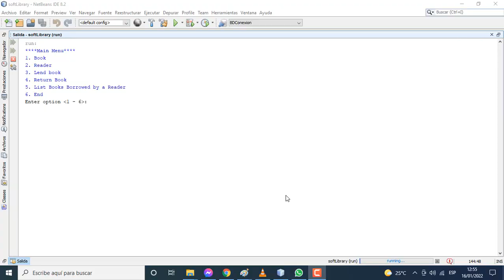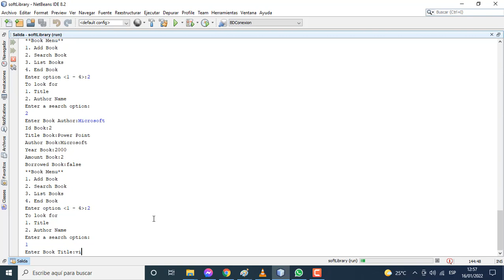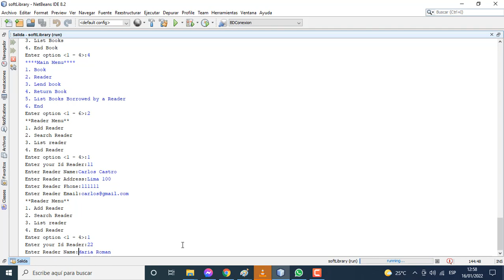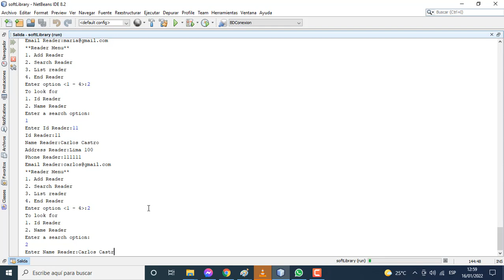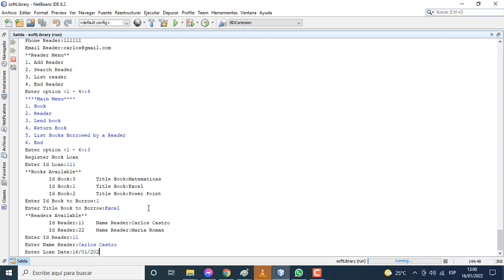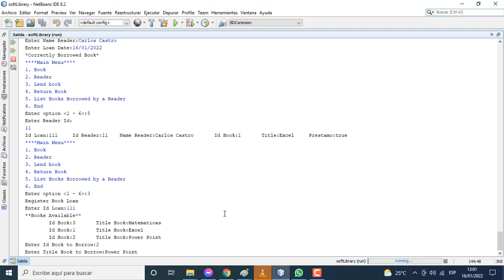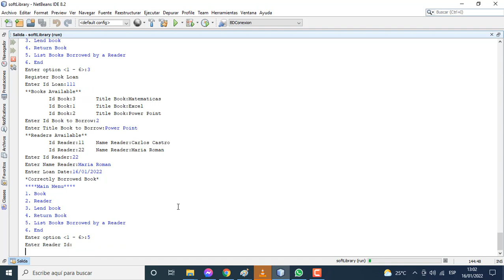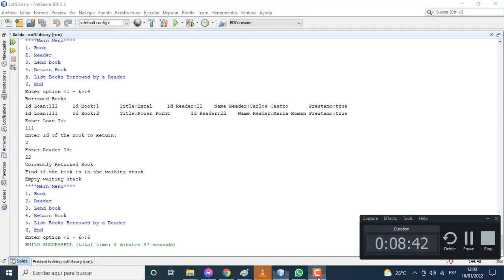Programa en Java. Archivos.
Students are advised to review and adhere to the to the submission requirements document after the assessment  task.
A library has come to you as a developer and outlined that currently they do not have any software to track the different titles they have in stock, users the library and borrowings. They have asked you to develop a system which will allow them do this. The library doesn't have a budget for a database, so your solution must implements a text-file-based system to ensure persistency of the data.
Specific requirements.
The library system must include the following entities:
. Book: to model all data relevant to the books. id, title, author and/or any another piece of information that you consider relevant.
. Reader: To model all data relevant to the users of the library. ID, name, address and/or any other piece of information that you consider relevant.
When the program is executed, it must automatically load onto memory the data that exists on the text file(s) in the form of objects. Book, readers, and any other entity that you include in tour design (e. f., borrowings). You've been provided with a file that contains the current inventory of book of the library system, so you need to adhere to this format. However, you must create your own file structure to store readers and borrowings.
Consider your user to be an employee from library. After all the data has been loaded, the user should be presented with the following options.
. Search for a specific book by title and/or author name.
. List all books by title and/or author name alphabetical order.
. Search for a specific reader by name and/or ID.
. List all readers by alphabetical and/or ID order
. Register that a reader has borrowed a book
. if a book is borrowed and another reader wants to borrow it, allow the user to add that reader to a waiting list (queue)
. Register that a reader has returned a book.
. If a book is returned and has a waiting queue, display to the user the next reader waiting for that book
. For a specific reader, list the books that they have borrowed.
To perform these tasks, you should implement appropriate constructs and data structures. The use of the Java Collections Framework is allowed, except for Queues. Your implementation of any queue structure must be CUSTOM MADE for your application.
You must implement CUSTOM MADE searching and/or sorting algorithms. Even though, the use of built-in java Collections classes is allowed, searching and/or sorting algorithms must be your own.